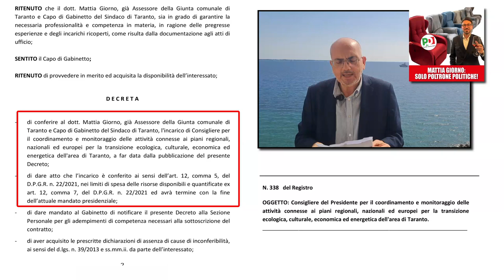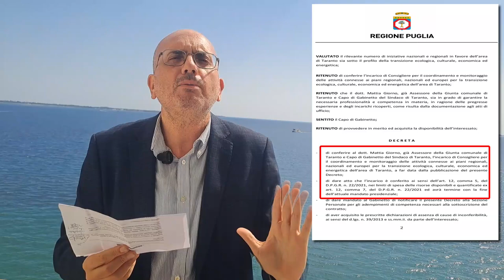Mattia Giorno (PD): l'uomo delle poltrone. Nominato Consigliere del Presidente Emiliano.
Aggiungi un posto a tavola che c'è Mattia Giorno (PD) in più: nominato Consigliere del Presidente della Regione Puglia Michele Emiliano. È l'ennesimo stipendio proveniente da soldi pubblici.
L'amministrazione Emiliano è un autentico "poltronificio".
In questo video vi spiego chi è Mattia Giorno, questo "giovane vecchio",  che ha sempre vissuto di incarichi politici (leciti, per carità!). Non mi risulta che, oltre a queste nomine politiche, abbia mai svolto altri lavori.
E invece tanti giovani, pur con lauree e master di specializzazione, restano a spasso.
Meditate, cittadini! Meditate!